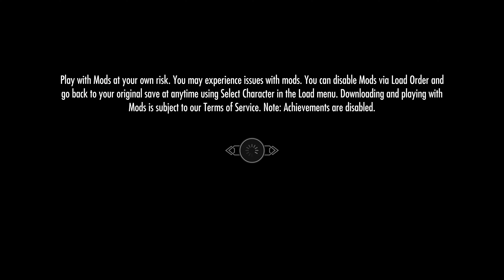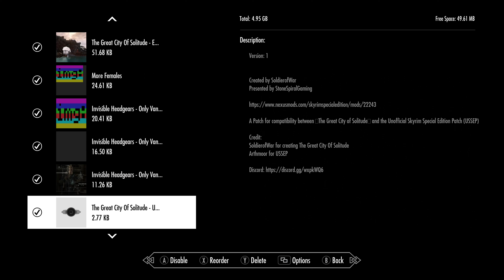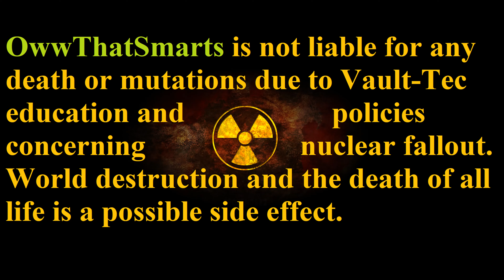Skyrim SE (mods) - Mzinchaleft